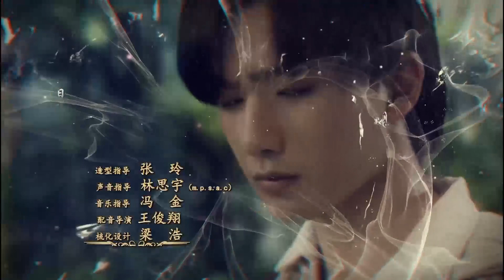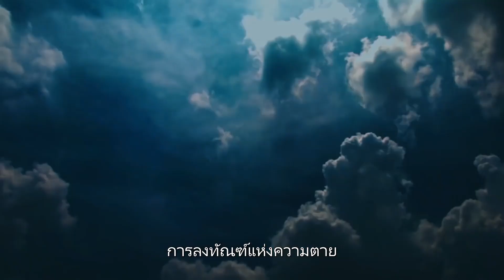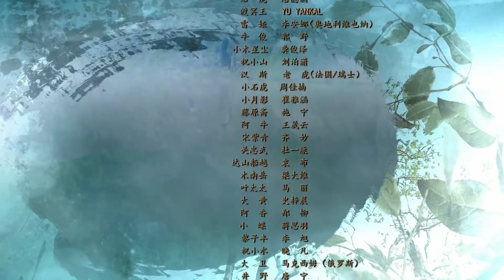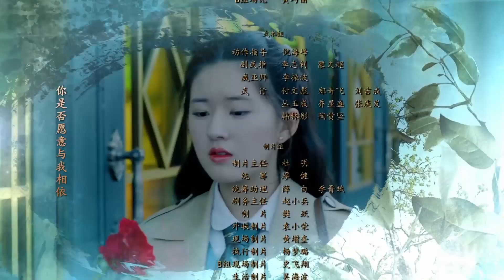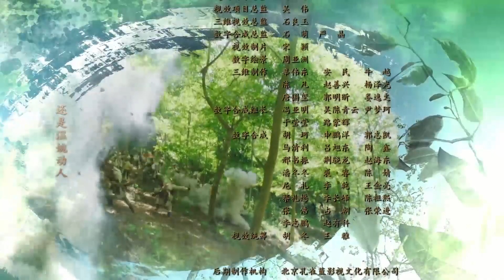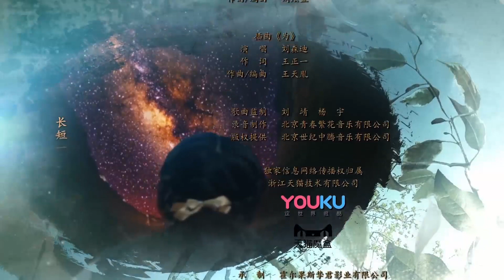ซีรีย์จีน | หมออัจฉริยะ‬(Prodigy Healer)[ซับไทย] | EP32 | ซีรีย์จีนยอดนิยม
ซีรีย์จีน | หมออัจฉริยะ‬(Prodigy Healer)[ซับไทย]| ซีรีย์จีนยอดนิยม
ชื่อจีน : 青囊传
ชื่ออื่นๆ : Prodigy Healer, ผู้พิทักษ์
ประเภท : ซีรีส์ย้อนยุค, แอคชั่น, คอมเมดี้, รักโรแมนติก, ดราม่า
นักแสดงนำ : หลี่หงอี้ จ้าวลู่ซือ
นักแสดง：หลี่หงอี้ จ้าวลู่ซือ
เรื่องย่อ ：เรื่องราวของ มนุษย์ต่างดาวกลุ่มหนึ่ง ซึ่งมีเหตุจำเป็นต้องมาหลบอยู่ในโลกมนุษย์ในฐานะเทพแห่งต้นไม้ เพราะว่าพวกเขามีวิทยาการด้านการแพทย์สูงมาก อยู่มาวันหนึ่ง นางเอกหลบหนีความวุ่นวายทางการเมือง หลงเข้าไปในดินแดนของเหล่าเทพแห่งต้นไม้ และได้รับการช่วยเหลือจากพระเอก เป็นจุดเริ่มต้นให้เทพารักษ์หนุ่มน้อยและมนุษย์สาวสวย ต้องออกเดินทางผจนภัยในโลกภายนอก ซึ่งขณะนั้นตรงกับยุคสาธารณรัฐจีน ที่การเมืองกำลังวุ่นวายพอดี